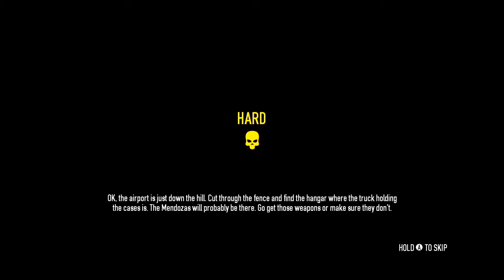Payday 2: Road To Infamy | Part 24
What is Payday 2: Road To Infamy?

Payday 2: Road To Infamy is a series where i play through the Payday 2 Heists until i reach Infamous status (Not sure as of now whether i'll go up to the first rank of Infamy or the 5th rank of Infamy) I will be mostly doing the heists Solo (Might end up doing some on Multiplayer depending on my Internet connection or something) Although because i want it to be interesting, make sure my character is diverse & able to carry out all tasks the game throws at them i have made it so i have all skills aced, it's cheap i know but if i'm to do this solo i need some kind of advantage but that is the only one i will have.

What is Payday 2?

Payday 2 is a cooperative first-person shooter video game developed by Overkill Software and published by 505 Games. The game is a sequel to 2011's Payday: The Heist. It was released on 13 August 2013 for Microsoft Windows, PlayStation 3 and Xbox 360.

The game consists of a variety of 'heists' that a player can opt to either carry out by themselves, there are heists such as bank robbery, a drug trafficking run, and rigging an election. Some of the heists put a large emphasis on stealth, often leading to bonus experience points and money on completion.

The level selection menu is styled as a fictional website, Crime.net, where missions pop up periodically as contracts in a map of Washington D.C. The player can pick up an open contract, join a contract another player has started, or buy a contract with in-game money in an offshore bank account. There are five difficulty levels, with increased money and experience payouts for higher difficulty levels.

Independent of difficulty is the "pro job" condition - pro jobs give additional experience, but cannot be retried if the players fail. Some contracts in Payday 2 take place over multiple days, with each day represented by a separate level with different objectives. After a day is complete the game may add an escape level, where the players' original escape is thwarted and they must survive to reach their backup getaway.

Most of the enemies are DC Police and FBI SWAT teams, with GenSec private security contractors at the highest difficulty level. Mixed in with these crews are four special units: the "Shield" and the "Taser" - both named for their signature equipment, the "Cloaker" - an infiltration and hand-to-hand combat expert, and the "Bulldozer" - a SWAT team member in a near-bulletproof bomb suit.

If a player takes too much damage they will be knocked down and incapacitated. If no one helps them back up, or if they are downed a number of times without healing, they will be taken into custody. On lower difficulty levels players in custody will eventually respawn, but otherwise their teammates must take a hostage to trade to get them back into the game. A job is failed if all players are downed or in custody.

At the end of each heist, the player is presented with a screen with three cards, one of which is to be chosen by the player (called a "Payday"). These bonus cards can be either weapon modifications, masks, colors or materials for masks, or experience or money boosters. Players can purchase and customize masks, although these are purely cosmetic and have no effect on the gameplay.

As players earn experience points, their reputation level increases. When a player's level increases, they earn skill points, which can be spent on skills from the skill trees:

Mastermind: Provides skills for situational control and dealing with NPCs, such as extra cable ties for taking hostages or having the option to manipulate guards and officers into surrendering or fighting for the player's team. This tree also includes medical supplies and support perks for allies.

Enforcer: Described as the violent skill tree, this tree provides skills meant for taking and dealing high amounts of damage. This tree earns equipment, such as the Improved Combined Tactical Vest granting more defense than any other armor in the game, and a portable circular saw for opening doors and ATMs. The deployable item for this tree is a bag with additional ammunition.

Technician: Based on the Technician branch in Payday: The Heist, this branch once again uses sentry guns, enhanced drills and explosives to manipulate the map.

Ghost: Provides skills associated with stealth, enhancing the player's abilities to sneak around the map silently. This tree includes equipment for overriding security cameras, phones and hacking into ATMs.